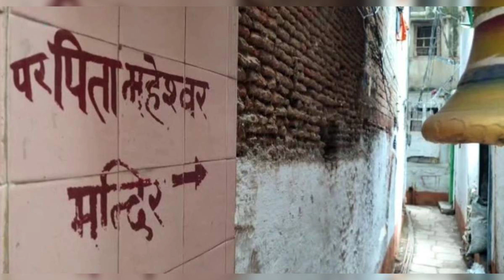Pita Maheshwar Mandir II Kashi Vishwanath l pitra dosh l पिता महेश्वर, ऐतिहासिक छिपे हुए शिवलिंग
Kashi Vishwanath
Maheshwar Mandir
पिता महेश्वर महादेव, जिनको शिवजी का पिता कहा जाता है, सावन में भी उनके कपाट नही खुलते, सिर्फ शिव रात्रि को दर्शन मिलते हैं, और एक दर्शन से ही पितृ दोष दूर होता है।
पितृ दोष क्या है और क्या होता है? पितृ दोष के लक्षण व उपाय,
काशी के ऐतिहासिक छिपे हुए शिवलिंग l वहां पहुंचने का सबसे आसान तरीका
the Historical hidden Shivling of kashi,
easiest way to reach there
पितृ दोष से मुक्ति,
इन सबके बारे में वीडियो में बताया है।

U can follow me on:
FB:Drop of brahmand
Twitter: Drop of brahmand
Koo:drop of brahmand

assi ghat
pita maheshwar
pitra dosh
pitra dosh kya hota hai
pitra dosh kya hai
pitra dosh nivaran